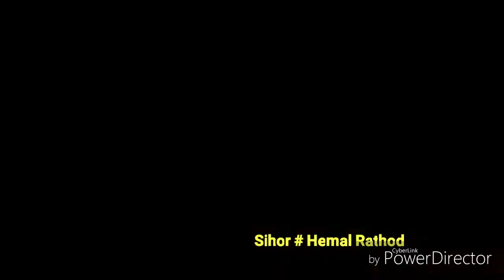Speed News18 આજ રોજ સિહોર ખાતે ભાવનગર ડિસ્ટ્રીક ચેમ્બર ઓફ ઇન્ડસ્ટ્રીઝ સિહોર ચેપ્ટર દ્વારા ઓપન હાઉસ ન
આજ રોજ સિહોર ખાતે ભાવનગર ડિસ્ટ્રીક ચેમ્બર ઓફ ઇન્ડસ્ટ્રીઝ સિહોર ચેપ્ટર દ્વારા ઓપન હાઉસ નગરપાલિકા સાથે યોજવામાં આવેલ

સિહોર ના અનેક પડતર પ્રશ્નની રાજુવાત કરવા માટે ઓપન હોઉસ યોજવામાં આવેલ પણ પાલિકાના અધિકારી તેમજ પદાધિકારી હાજર જ ન રહ્યા અંતે ભાવનગર ડિસ્ટ્રીક ચેમ્બર ઓફ ઇન્ડસ્ટ્રીઝ ને મામલતદાર ને ધારદાર રાજુવાતો કરી હતી અને  કાયમી ઉકેલ આવે તે માટે આવેદન આપ્યું હતું જેમાં દીપકભાઈ ધોળકિયા  મહેશભાઈ કાળથીયા મનુભાઈ ચાવડા પ્રણવભાઈ મહેતા સુનિલભાઈ ગોરડીયા તેમજ ભાવનગર ડિસ્ટ્રીક ચેમ્બર ઓફ ઇન્ડસ્ટ્રીઝ ના સભ્યો બહોળી સંખ્યામાં હાજર રહ્યા હતા